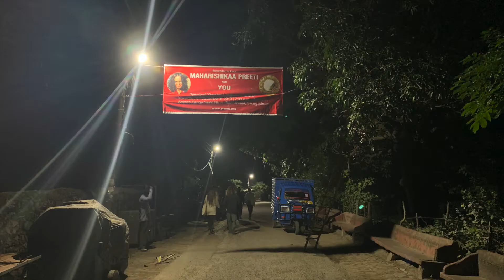Maharishikaa | on Compassion and Suffering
Maharishikaa gives a 21st-century interpretation of Compassion. Replacing suffering for the other, with Love for the other.